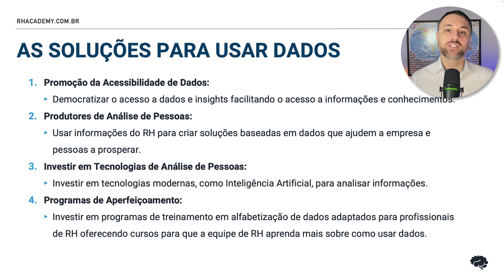7 Desafios do uso de dados no RH | RH Academy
Tópicos: